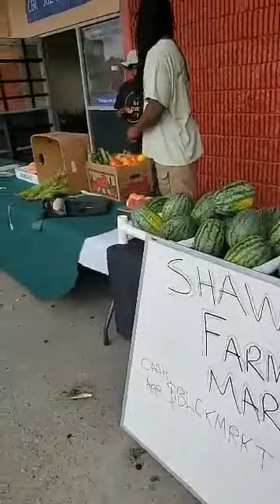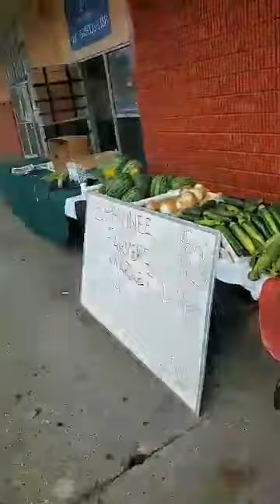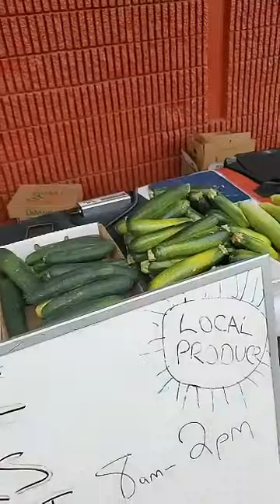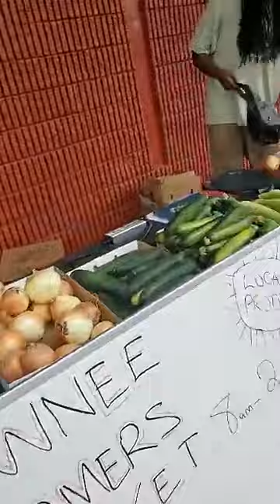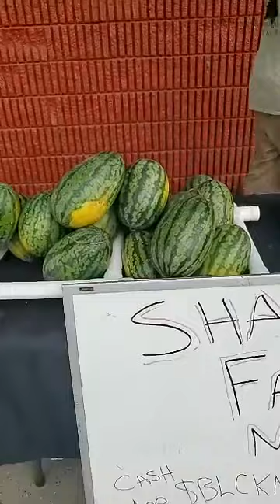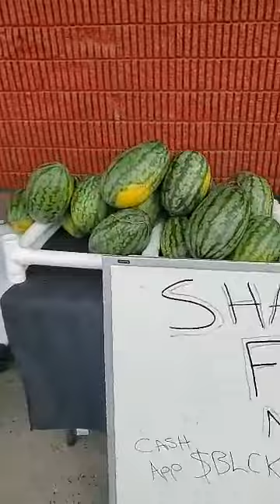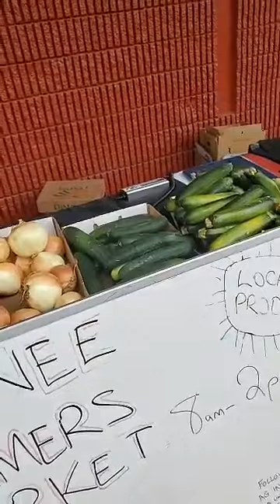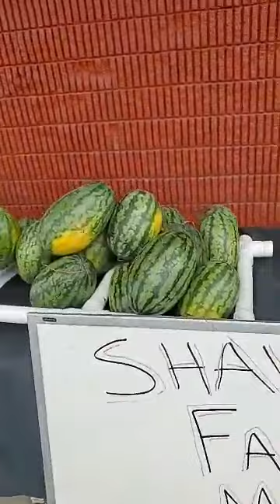health Daddy Wow speaks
farmers market knowledge